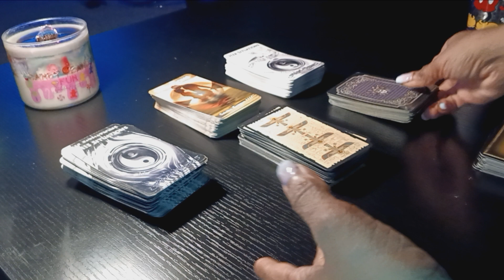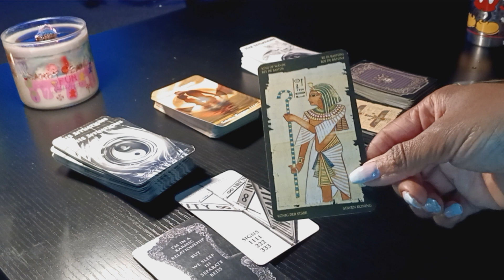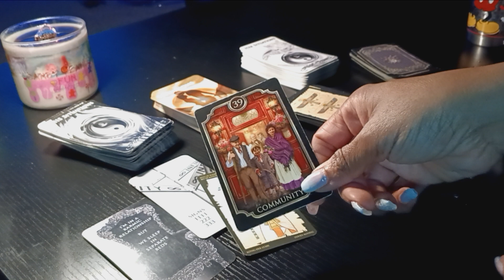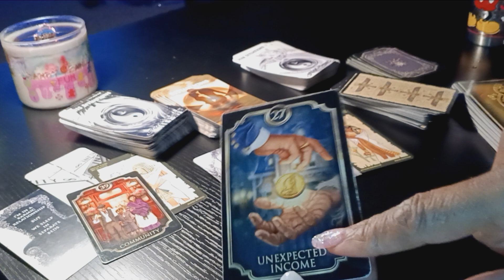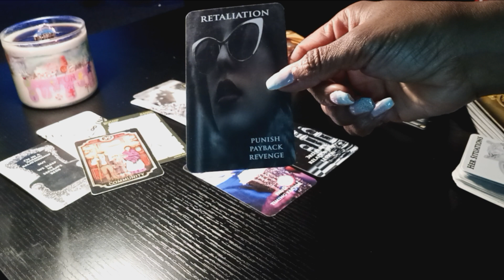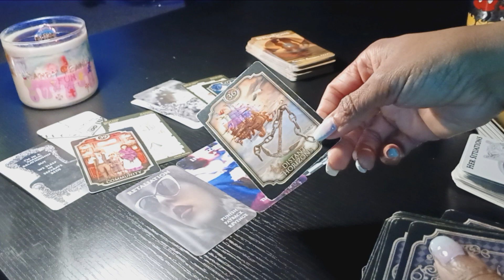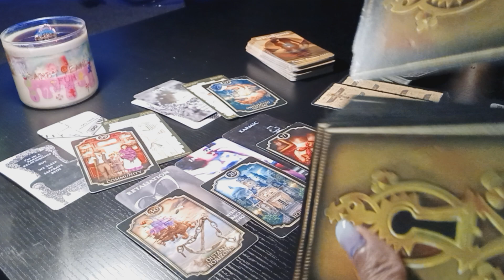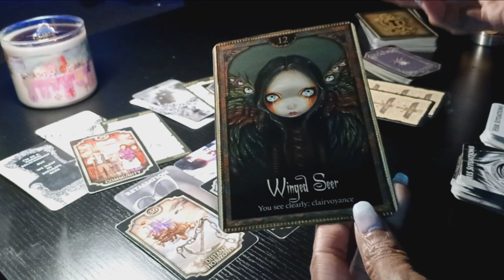DIVINE MASCULINE SEES SOMETHING ABOUT YOU CLEARLY! The Daily Telepa~TEA! Twin Flames 🔥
🔥BUYER BEWARE! I DO NOT SELL MINI VERSIONS OF MY SITUATIONS ORACLE OR ANY OF MY ORACLES ON MARKET PLACES ONLINE OR APPS! IF YOU SEE ANY THOSE ARE COUNTERFEIT!⚠️ PLEASE SEE BELOW TO PURCHASE MY ORACLES 🙏
OR
PLEASE EMAIL IF you are INTERNATIONAL you can purchase from my Ebay store using the above link.
1. Situations
2. Twin Flame Messages
3. Mystery House
4. Cupid's Desires
5. Cupid's Desires Love Messages
6. His Situations - Messages From The Divine Masculine
7. Her Situations - Messages From The Divine Feminine
8. More SITUATIONS Oracle
9. CORDS Oracle

Mailing address:
Choyce Enterprises LLC
8020 S. Rainbow Blvd.  Ste. 100-179

Oracle of Shadows and Light

Egyptian Tarot

*This is a general collective reading. All readings are meant to be timeless. So if this resonates for you outside of the time posted, that means it was not meant for you to hear at that time.  There are no guarantees for outcomes since we all have free will.